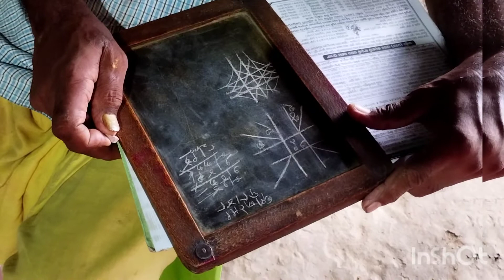କି ନାଁ ତା ର ଦିଆଯିବ||baba ଝିଅ ର ଚୁଟି gala ||ତବଲା pua .କାର୍ତ୍ତିକ ମାସ mataji😋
famaily#odiavillagevlog#